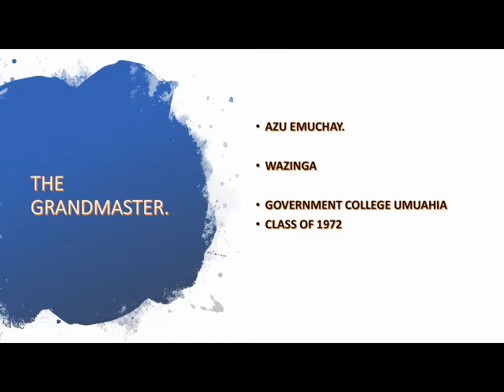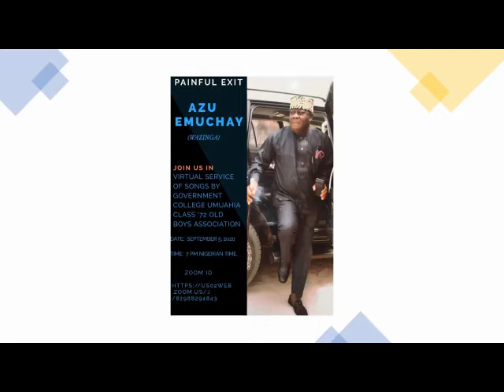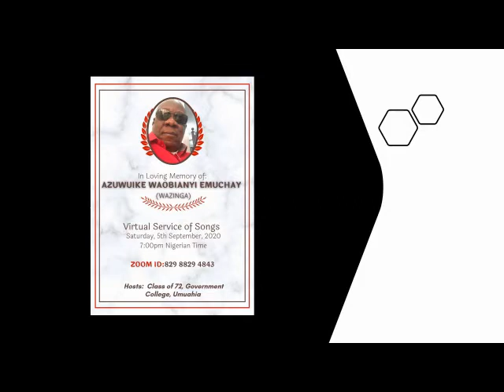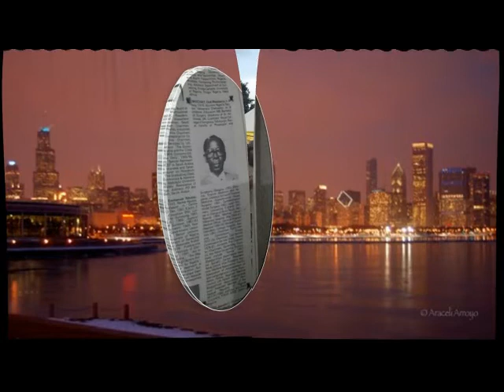AZU EMUCHAY THE GRANDMASTER OF 1972 GCU CLASS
An Original Song and Video composition by Ikem Nkanginieme.